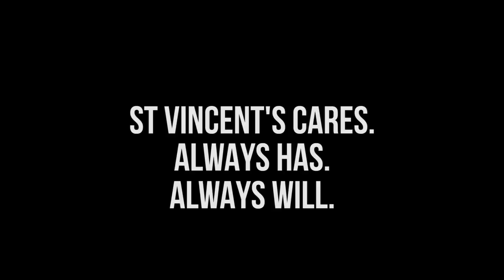A Life in a Day - a St Vincent’s Moment